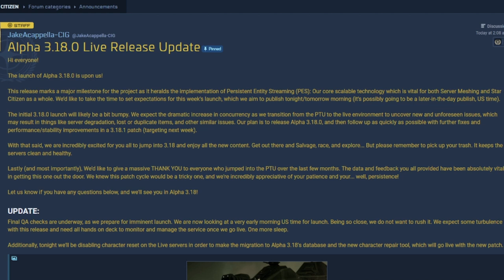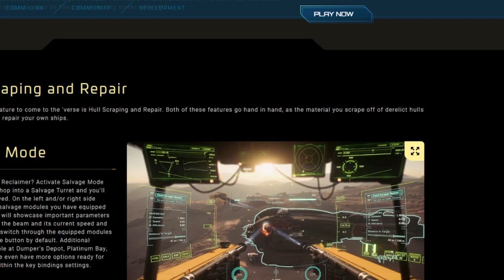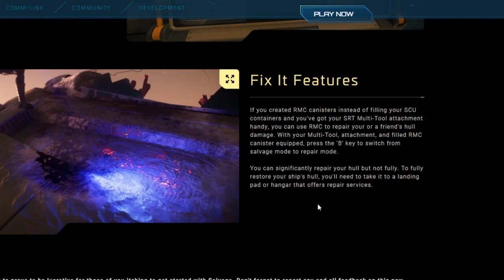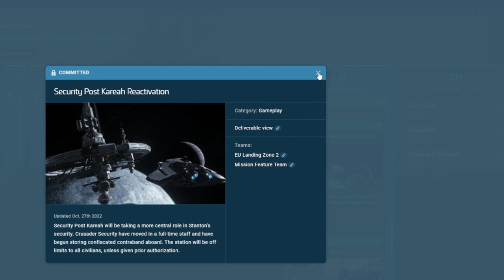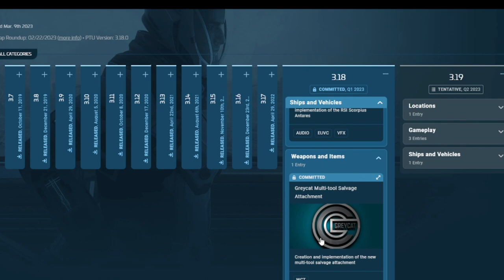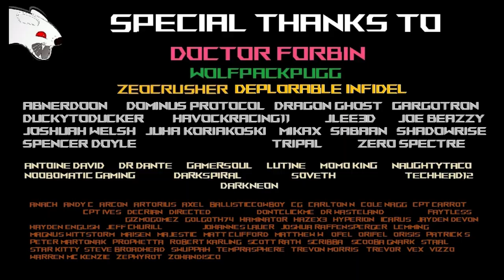C'est pour AUJOURD'HUI - Star Citizen 3.18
Star Citizen 3.18 devrait sortir aujourd'hui. Voici un recapitulatif de ce qui devrait arriver avec la nouvelle mise a jour.